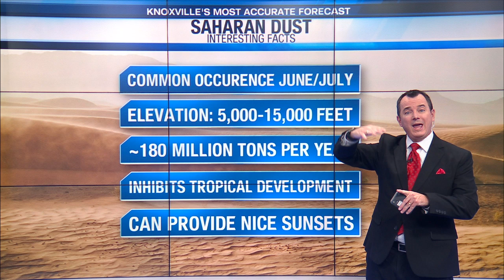Saharan Dust Explained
A plume of dust from the Saharan Desert will move across the Atlantic this weekend towards the Gulf States next week. It is a fairly common occurrence this time of year and doesn't usually cause any major concerns. It actually suppresses Tropical development and can create pleasant sunsets. (Ken Weathers / WATE)